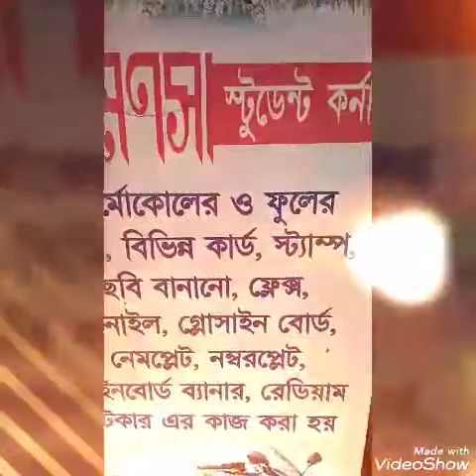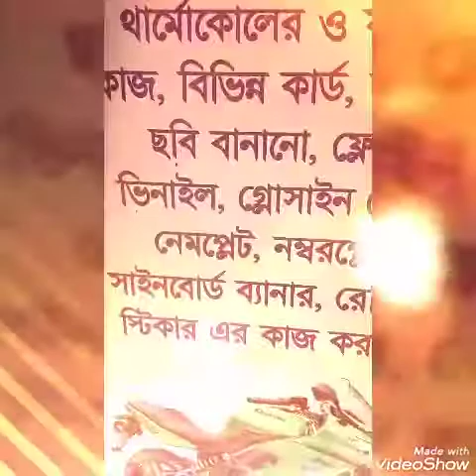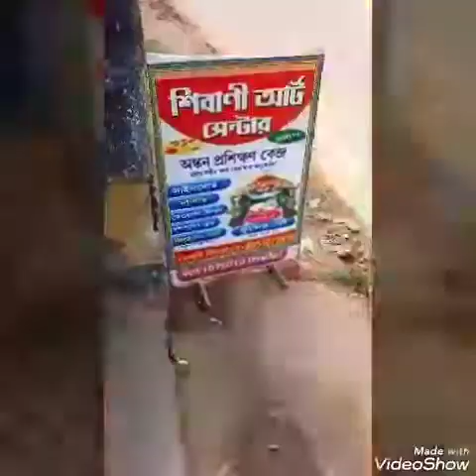Wagner sticker &colour decoration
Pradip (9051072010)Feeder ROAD